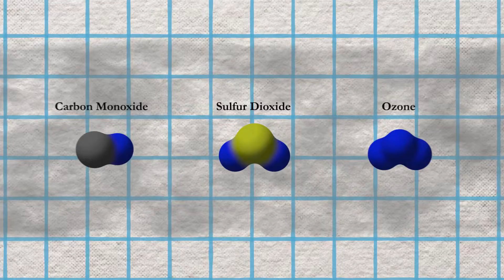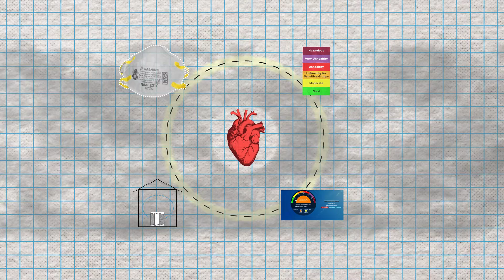SFE Short: Smoke, Air Quality, and Public Health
Watch this short video to learn why smoke from wildfires burning in other regions is something we should take seriously in the South, and what we can do to mitigate the risks it presents to our health! See the links below for additional resources.

Here’s hoping for good air quality for the rest of the western fire season!